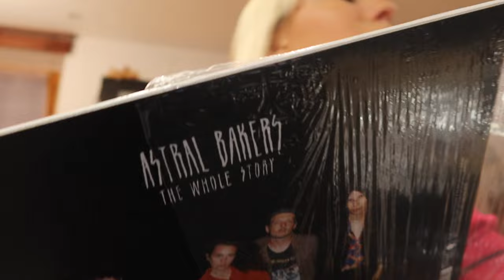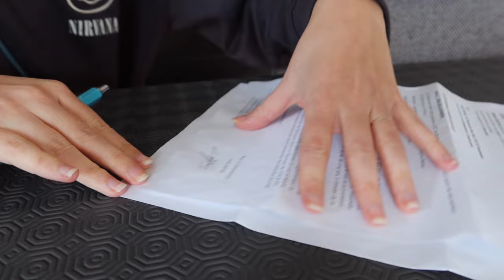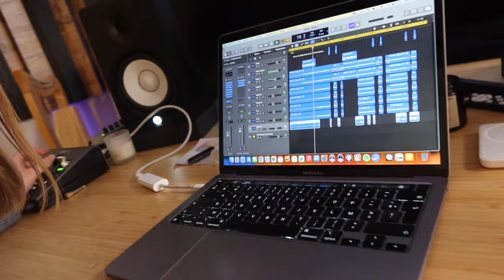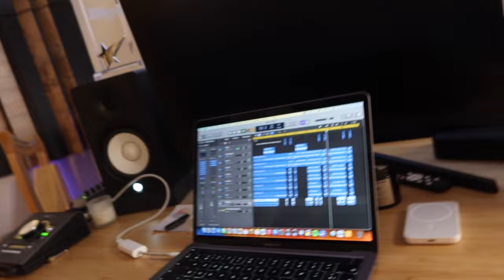Skyvlog #23 - un Martini et un abris bus